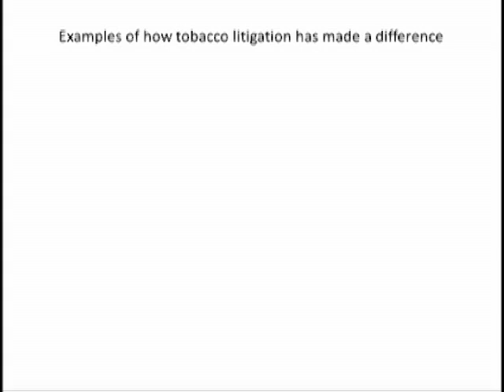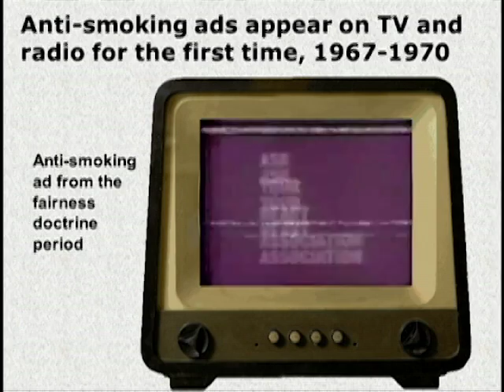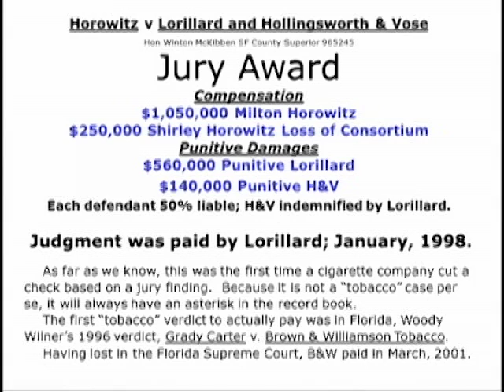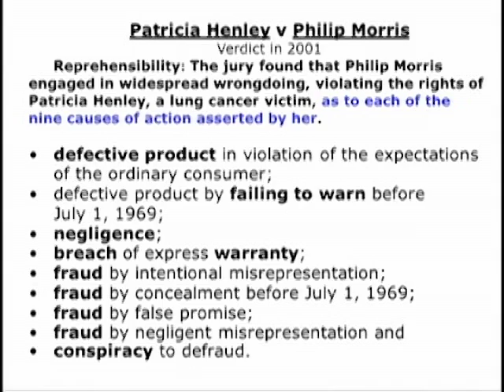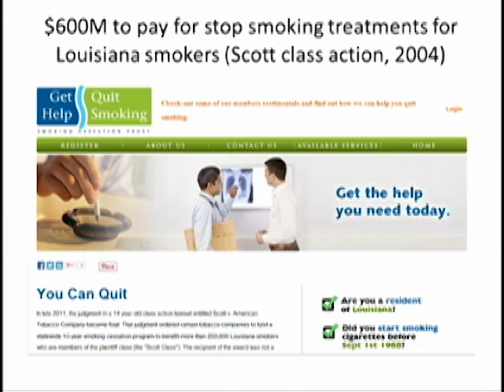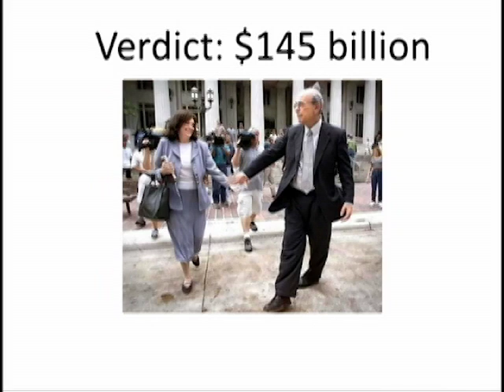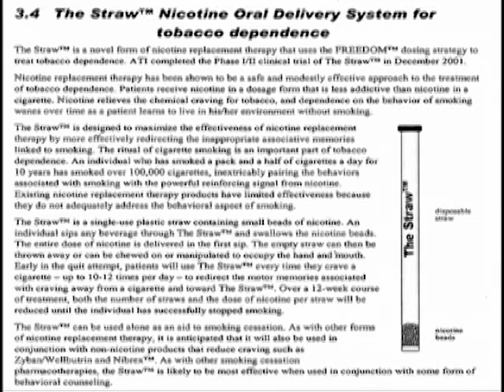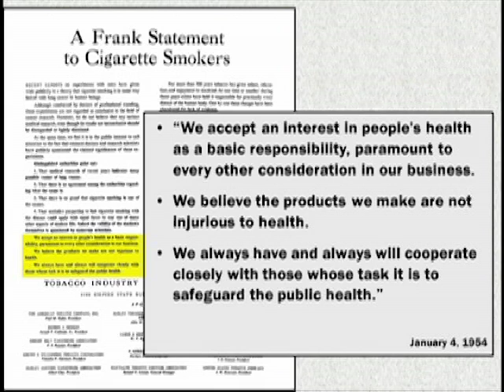K. Michael Cummings: The Role of Litigation in Tobacco Control (lecture)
K. Michael Cummings, PhD, MPH, professor and co-director of tobacco policy and control at Hollings Cancer Center, Medical University of South Carolina, spoke about the importance and the role of lawsuits and litigation in the tobacco control movement. This lecture took place on November 17, 2014.